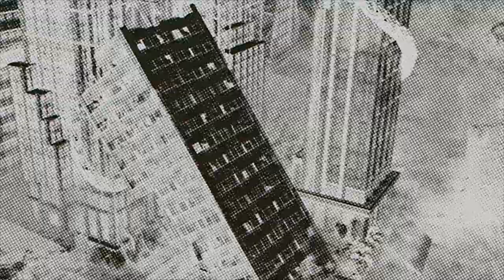CGR Trailers - ANARCHY REIGNS Fight to the Death Trailer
CGR Trailers, from Classic Game Room®, presents the "Fight to the Death" Trailer for ANARCHY REIGNS from Sega and PlatinumGame. Anarchy Reigns will be on the PlayStation 3 (PS3) and Xbox 360 consoles. No firm release date has been announced but Anarchy Reigns will be out sometime in Fall 2011.